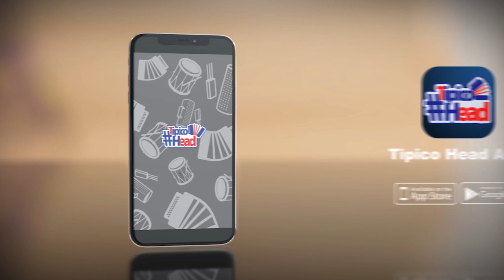AQUAMAN Dice Que CAIMAN CLASS Renuncia a RENOVA "El Poder"